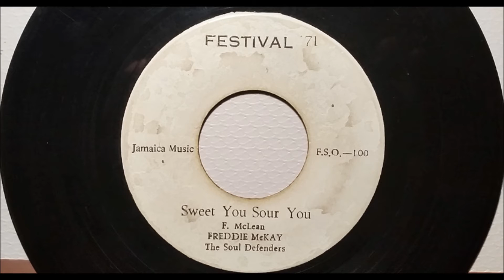Sweet You Sour You Freddie McKay And The Soul Defenders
Freddie McKay And The Soul Defenders - Sweet You Sour You. Released in 1971 on The JA label Festival 71, Produced by Coxsone Dodd. The flip side is Jackie Mittoo - Touching You